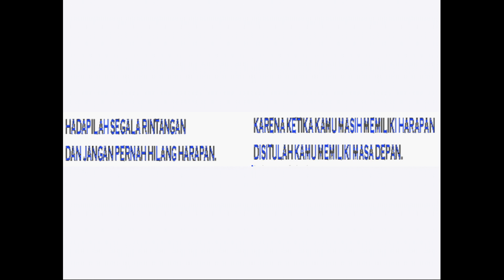CHECK IT OUT!!! PES AND BOMBA PATCH 24 EDITOR ISS STATION GAME (PS2) A NOSTALGIC MIX FOR YOUR GAME.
↓↓ READ THE DESCRIPTION ↓↓

There are only top games for you, with the most up-to-date soccer of the moment, guaranteeing fun for everyone, I hope you like this new channel of mine, where there will be both current and old games, I thank you from the bottom of my heart for those who leave that like to strengthen our work and subscribe, let's go... Show.

We would like to inform you that all content published here is for the entertainment and enjoyment of all visitors, it is in everyone's right to teach and learn and with this we indicate the path to the download to find what you are looking for, we are not responsible for any type of content, CANAL does not make illegal copies or infringe any Copyright © or Copyright, no content is commercialized. Our CHANNEL makes the content available free of charge, not least because it was all found on the Internet's WWW. We cannot be held responsible for misuse after downloading.

ATTENTION: My friends and subscribers, all patch ISO & ROM that you download on my channel, is not made by me, before criticizing or demanding thank whoever edited or made it for you to get the LINK for free, because there are many Channels and Bloggers that instead of making this available, for you makes and sell, if you do not like the patch ISO or ROM of the game just do not download, remembering that most PS2 games have copyrighted music so it is normal that some parts of the video will be without audio YOUTUBE rules.